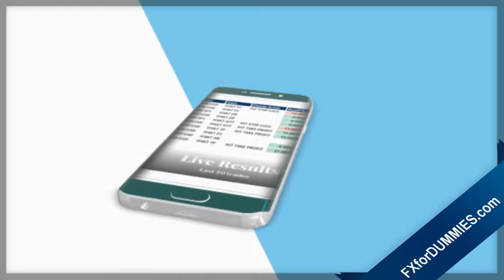Promo: FX1 App UK